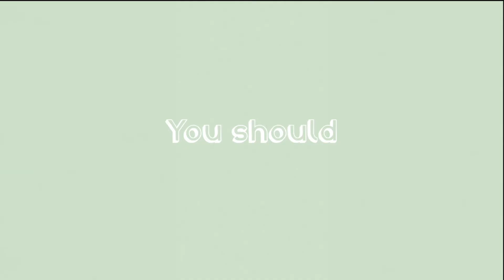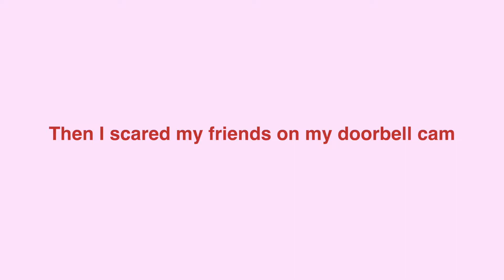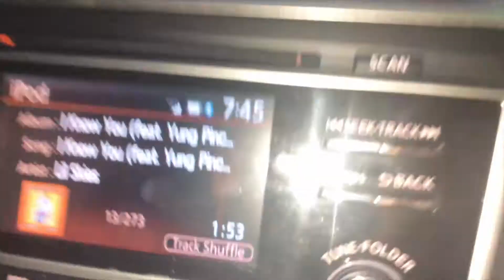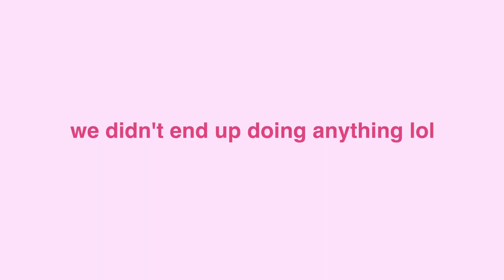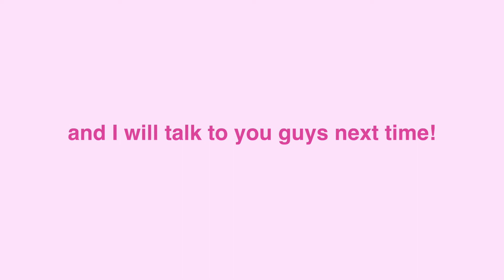SPRING BREAK VLOG - Beach, The Dalles, Bowling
Hey Guys!
I hope you enjoyed todays video of my spring break. I had so much fun filming this, let me know in the comments if you'd like to see more vlog styled videos like this because I'd be happy to do more!